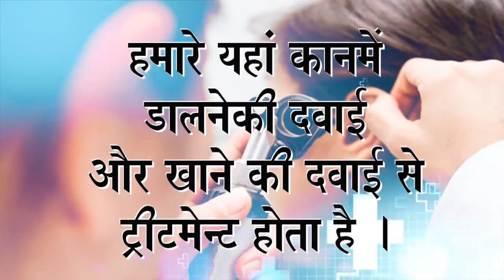Praveen Surana || Deaf Cure Center || Ahmedabad